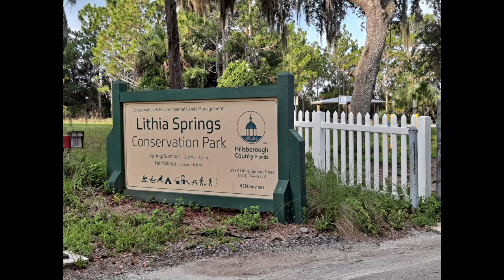Kayaking Lithia Springs with Pepper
Follow my new channel, Gonza Hikes for updates.

Took Pepper for her second kayak trip, this time to Lithia Springs. We went here a few years ago and found park of the spring to swim in, but we could not find it this time. At the launch, we went left for a while, but then went back upstream to look for the spring. I think the spring was to the left 😐The current was strong, so we didn't get much footage. Maybe we will go back to try again when its cooler.